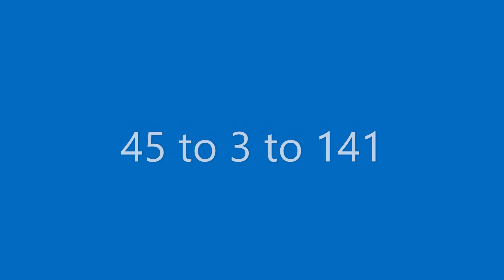screaming heads loop pt2